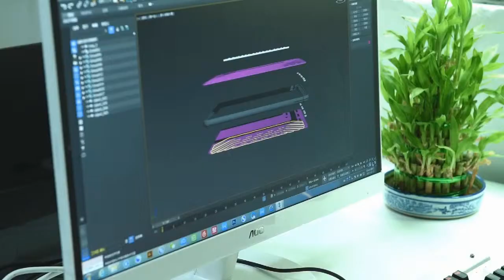Waterproof Ultra thin Laptop Sleeve for Laptops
Voyage TPU Frame,Molded EVA Body, Faux Fur Lining for laptops, more details